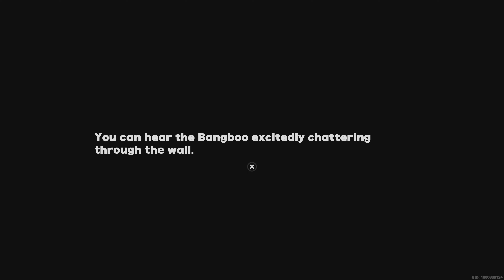Zenless Zone Zero: Friendship Supervision, Part 3!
Bangaboo Event!
Hoyolab ID: 12956492
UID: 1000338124